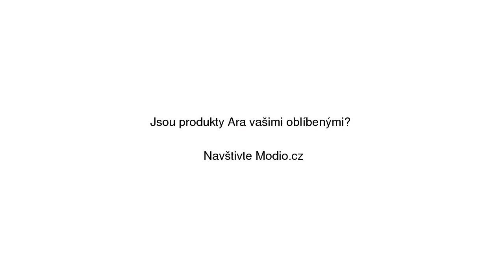Dámské kotníkové boty ara "Florenz"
Dámské kotníkové boty ara "Florenz" na Modio.cz. Polokozačky Ara Modio.cz - módní inspirace i možnost nákupu online.